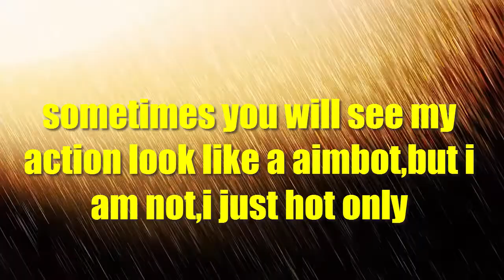HHG L4D2-HOT HAND in Hard Eight Mode!(small movie)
1:Audiomachine - Akkadian Empire
2:Audiomachine - Ad Suprema
3:Audiomachine - Apotheosis